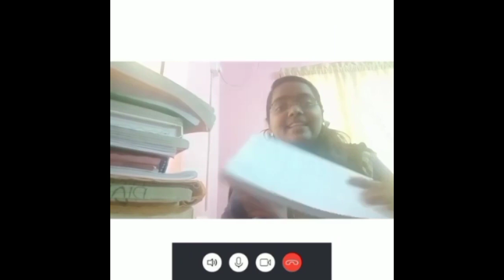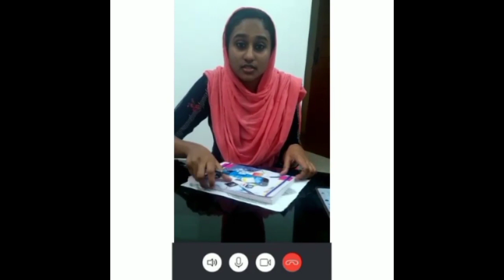ഒരു ഓൺലൈൻ അപാരത. Capacity Building Programme.Team natural science KUCTE Kumarapuram